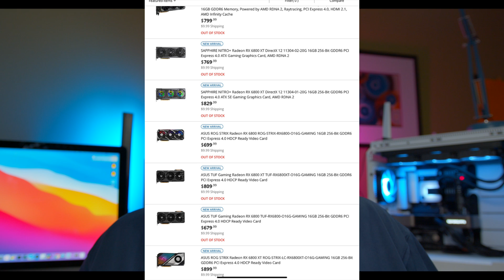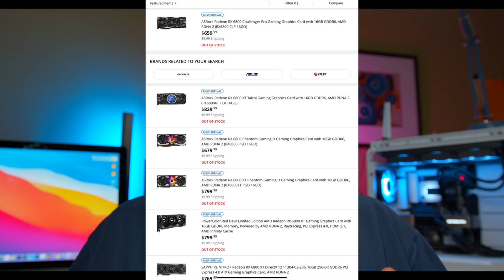AMD 6900 XT vs Nvidia 3090, WHAT to buy, and which will be in STOCK?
The AMD RX 6900 XT will be released soon, and even though the reference GPUs have an MSRP of $999, AIB 3rd party prices will likely be significantly higher, getting closer to an RTX 3090.

00:00 RX 6900 XT vs RTX 3090
00:19 AMD Going up against the RTX 3090
01:04 Stock and availability of both
01:24 AMD’s GPU launch very limited so far, even vs Nvidia
01:51 RTX 3080 has been restocking, slowly, but stores are getting them
02:26 No stock of AIB 6800 and 6800 XT
02:42 How is the RTX 3090 stock?
03:00 6900 XT will be very limited as well
04:05 RTX 3090 has been msrp and easier to find, likely due to higher price vs performance
05:15 3070 and 3080 seem like the best bang for your buck vs performance
05:45 MSRP and price, AMD AIB will be much higher than we thought like the 6800 XT
06:30 AMD AIB were shockingly high, more of a premium than Nvidia AIBs generally do for basic GPUs
07:00 Yes. Even Nvidia AIBs have a premium, but AMD seems to be more excessive for a newcomer in the high end space
07:45 6900 XT may be very expensive
08:00 Is the 3090 better for high end users?
08:20 Ray Tracing, 24GB Vram GDDR6X for Nvidia
08:33 Performance 6900 XT vs RTX 3090
09:30 Cyberpunk 2077, Nvidia will win here
10:40 AMD has some benefits too, SAM, Rage mode, etc